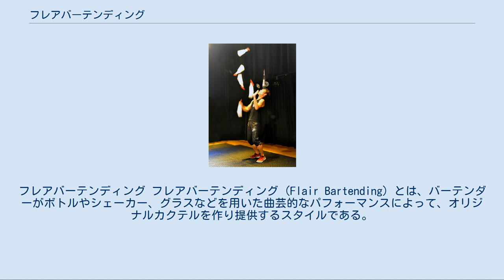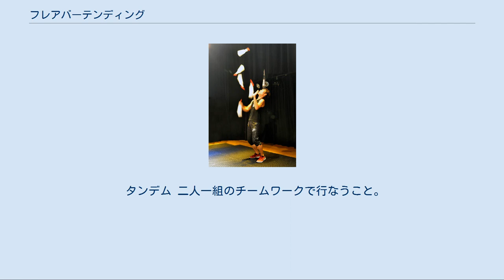フレアバーテンディング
フレアバーテンディング フレアバーテンディング (Flair Bartending) とは、バーテンダーがボトルやシェーカー、グラスなどを用いた曲芸的なパフォーマンスによって、オリジナルカクテルを作り提供するスタイルである。
フレアバーテンディング の技術を有するバーテンダーを、フレアバーテンダー (Flair Bartender) と呼ぶ。
英語のスラングであるフレア(flair) は、主に「自己表現」と訳されている。
 フレアバーテンディングの起源は、19世紀アメリカのバーテンダー、ジェリー・トーマスが生んだカクテル、ブルー・ブレイザー (Blue Blazer) の、点火したウイスキーを2つのグラス上で交互に移し替えるパフォーマンスであるとされている。
 フレアバーテンディングの名称は、アメリカのレストランバーのチェーン店、T.G.I.FRIDAY'Sの講師、マイク・ワーナー (Michael (Mike) Werner) によって最初に用いられたとされる。
 映画『カクテル』（1988年）の撮影では、T.G.I.FRIDAY'Sのジョン・バンディ (John Bundy) が、主演のトム・クルーズにフレアバーテンディングの技術指導を行なった。
「カクテル」の上映は、フレアバーテンディングをよりポピュラーなものにしたとされる。
（2003年）T.G.I.FRIDAY'Sの金城光浩 (フレアバーテンダーUPT)が日本人で初めて国際大会優勝を果たす。
 ワーキング・フレア バーにおける通常の営業時に行なわれる。
 エキシビジョン・フレア パーティーの席などで行なわれ、パフォーマンス性がより重視される。
 フリースタイル エキシビション・フレアよりもパフォーマンスに特化し、オリジナリティが重視される。
 コンペティション・フレア 競技用のフレア・バーテンディング。
 ポア 酒やジュースを注ぐこと。
ポアリングとも呼ぶ。
 スピル 酒やジュースを溢れさせること。
スピレッジとも呼ぶ。
 トス 回転をかけずに放ること。
 フリップ 回転をかけて放ること。
縦フリップと横フリップがある。
 グリップ ボトルやシェーカーなどをにぎること。
 キャッチ ボトルやシェーカーなどをつかんで受け止めること。
 バランス 手の甲、肘、頭などの身体の部分で、ボトルなどのバランスをとること。
 スピン ボトルやティンなどを、手から離さず回転させること。
 バウンス ボトルやティンなどを、身体を使って弾ませること。
 ネック ボトルの首にあたる部分。
 ボトム ボトルの下部。
ボディとも呼ぶ。
 レギュラーグリップ ボトルを置いた状態で、そのままネックを握る握り方。
 リバースグリップ ボトルを置いた状態で、逆手でネックを握る握り方。
 タンデム 二人一組のチームワークで行なうこと。
 （映画） （コミック）